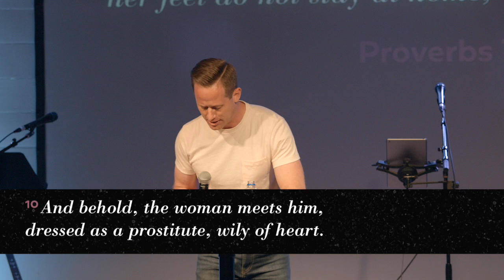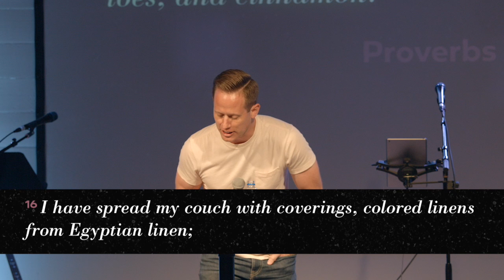Don't Be Dumb - Week 4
Casey Coats discusses taking the wise path and avoiding dangerous distractions.